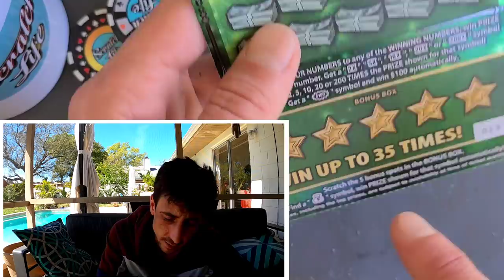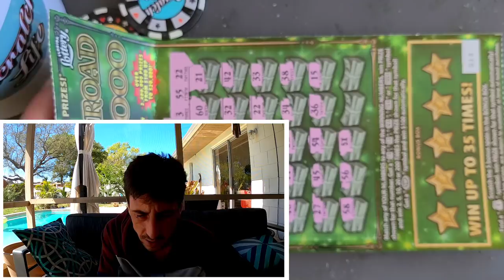On The Big Green Ticket!!!🚀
Look what I found on Big Green!!
Bought 1x$30 Fastest Road to a Million scratch off ticket from the florida lottery and we got it😋